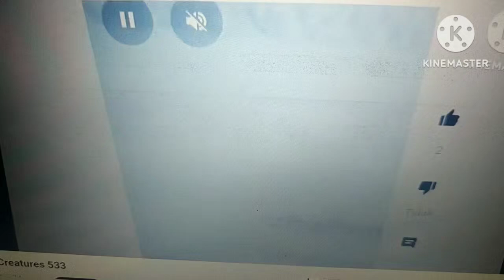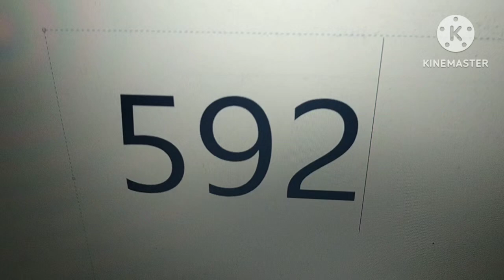Exotic Number Creatures 598